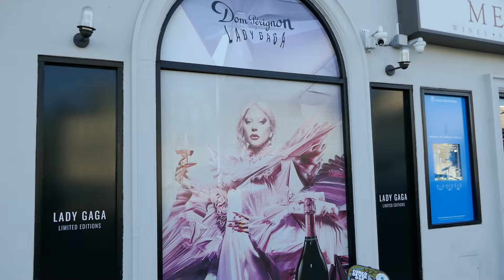Lady Gaga Dom Perignon Street Art Mural Melrose Avenue Los Angeles California USA Nov 28, 2021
Lady Gaga Dom Perignon Street Art Mural Ad Melrose Avenue Los Angeles California USA November 28, 2021